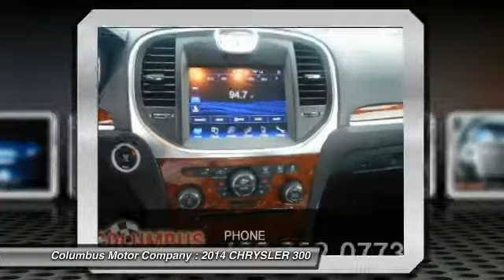2014 CHRYSLER 300 Columbus NE CP5304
2014 CHRYSLER 300